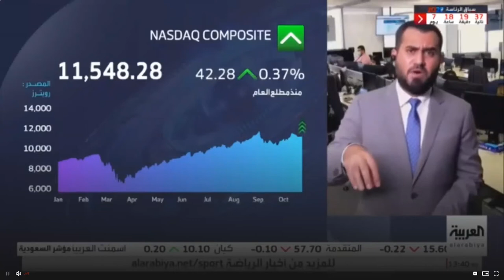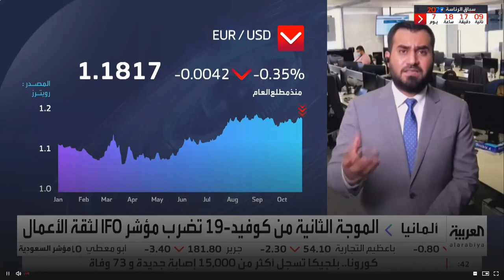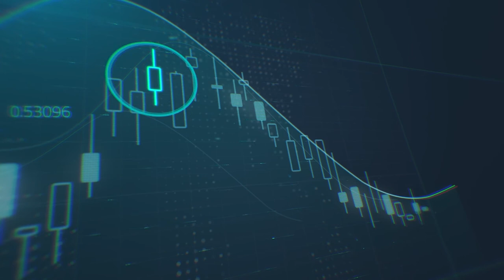ما هي توقعات حالة السوق هذا الاسبوع قبيل الانتخابات الأمريكية و ما هي توجهات أبرز العملات والأسهم